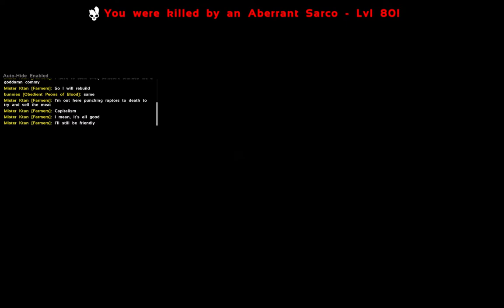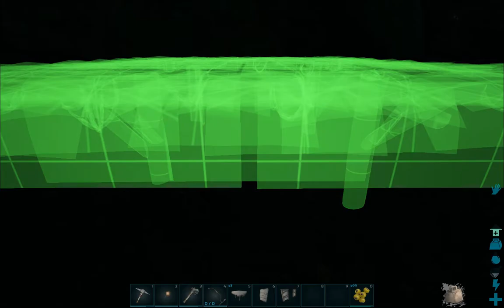Ark Aberration Starting Off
A video of me dying a lot trying to make a base.